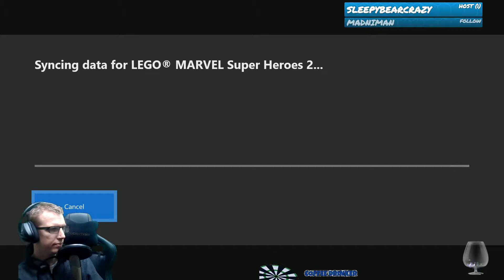Twitch Livestream: Lego Marvel Super Heroes 2 (Cloak & Dagger Story DLC)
Broadcast 31st March 2018